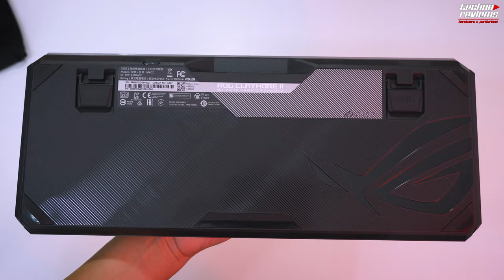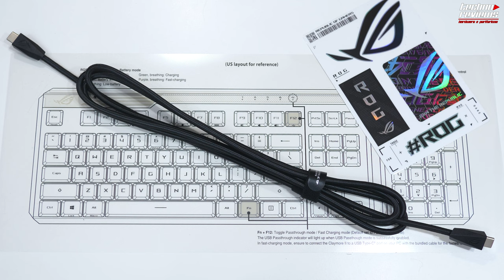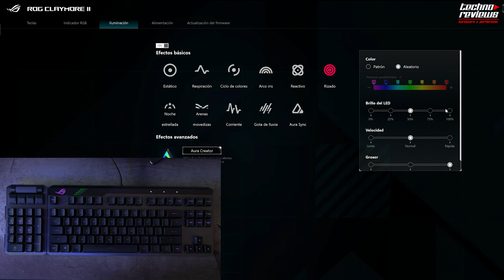¿TECLADO INALAMBRICO MODULAR Y OPTICO🤔 ? ASUS ROG CLAYMORE 2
El teclado mecanico Asus ROG Claymore 2 posee un pad numérico removible, junto con nuevas mejoras en su segunda versión con switches ópticos😨  . ¿Valdra la pena? averiguemoslo!.